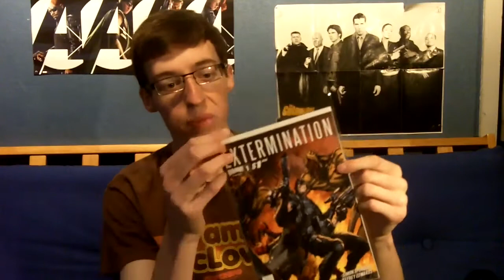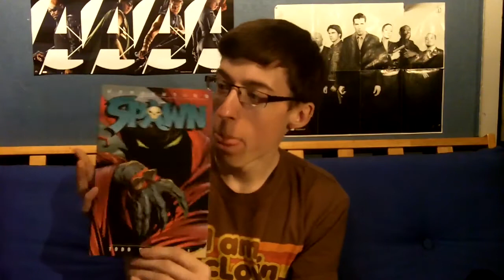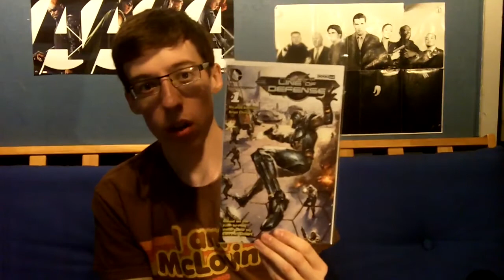Sundays Podcast and Recent Pickups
Some Sunday updates, and recent pickups.